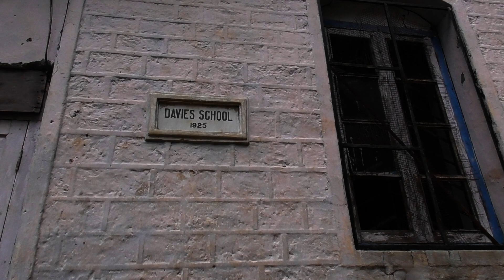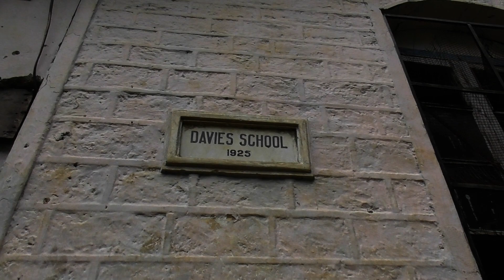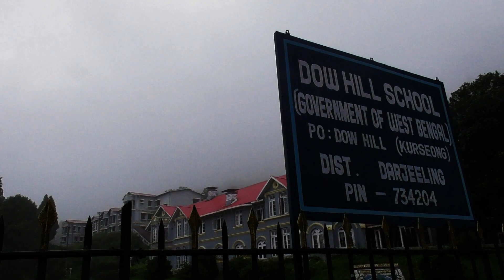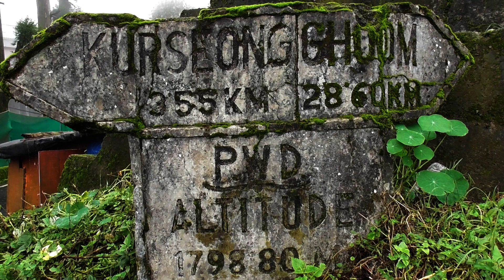Walking to India’s Most Haunted Dowhill School | Kurseong, Darjeeling, West Bengal, India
Dow Hill School Kurseong is a school that has both beauty and horror in its history. It is a school that was established by the British in 1879 as a boarding school. It has a Victorian architectural style and is surrounded by a dense forest and tea gardens. It offers education from nursery to class XII in various subjects, including arts, science, commerce, and computer science. It has a motto of “Truth, Love and Service” and aims to provide quality education and holistic development to its students. It is also known for its cultural and sports activities, such as music, dance, drama, debate, quiz, chess, badminton, basketball, and cricket.

However, the school is also infamous for being one of the most haunted places in India, as it is said to be haunted by the ghosts of a headless boy, a woman in grey, and other paranormal entities. Many people have reported hearing strange noises, footsteps, whispers, and screams in the school premises, especially during the winter vacations when the school is closed. The nearby forest is also known as the “death road”, where many people have seen the headless ghost of a young boy walking and disappearing into the forest. Some people have also felt an unseen presence following them or watching them with a red eye. Some unfortunate visitors have either lost their mental balance or ended up killing themselves after visiting the haunted forest or school.

The Dow Hill School Kurseong is a place that has a fascinating and terrifying history. It is a place that attracts both nature lovers and thrill seekers. It is a place that can inspire both awe and fear. It is a place that has both beauty and horror.